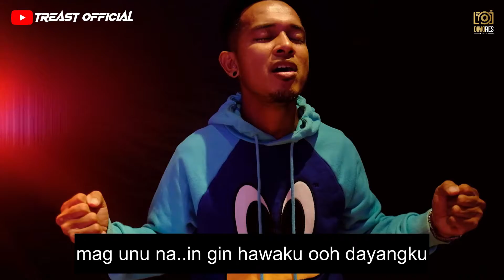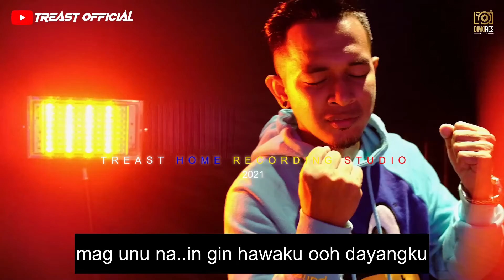KARAOKE - HAPASAL BAGAY - TREAST (AUDIO HIGH QUALITY)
Camera Operator:
Saidimar Antajul
Budi muin
Meme Gend

Video Edited: DIMORES LENSA

Recording | Mixing | Mastering by TREAST HOME RECORDING STUDIOS [BUDI MUIN]

Hometown : SEMPORNA SABAH MALAYSIA